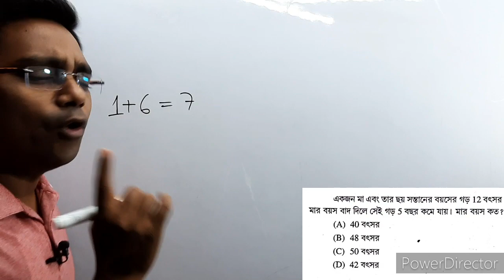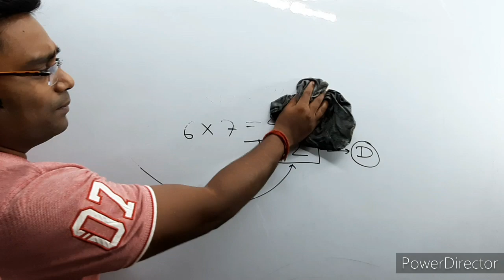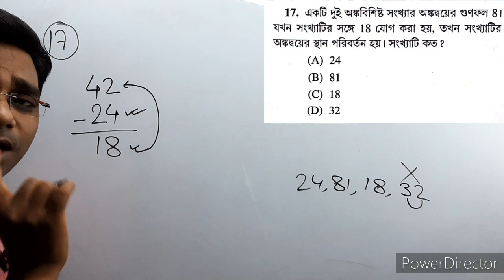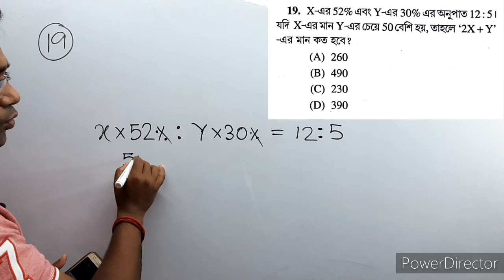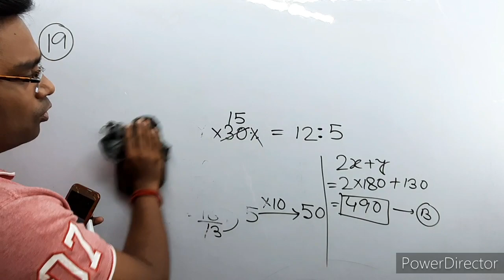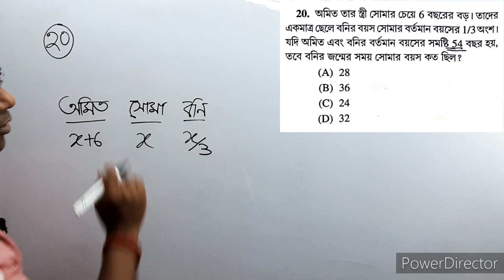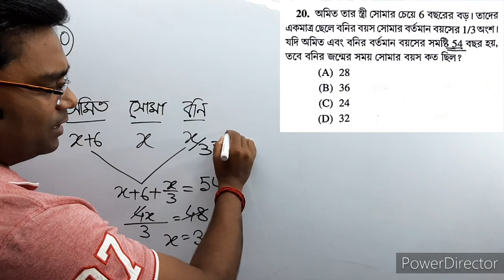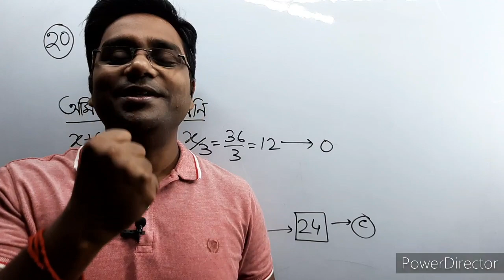🔥WBP MATH PRACTICE 1💥/Wbp Math Set Solve @mastermosai academy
সামনেই তোমাদের সবার ডাবলু বিপি এক্সাম আছে সেই এক্সাম এর ম্যাথ তমাদের খুব ভালো করে শিখতে হবে এই ভিডিওটি দেখলে তোমাদের ম্যাচের দুর্বলতা অনেকটা কাটবে এবং তোমরা আগের বছরগুলোতে কেমন অংক আসে বা এসেছে সে সম্পর্কে তোমাদের একটা ধারণা তৈরি হবে এই ধারণা তোমাদের এবছরের অংকের প্রস্তুতিকে অনেকটা বেশি শক্তিশালী করবে নাম্বার সিস্টেম শতকরা বয়স সংক্রান্ত সমস্যাগুলো সমাধান এই ভিডিওতে দেখানো হয়েছে আশাকরি এই ভিডিওটি তোমাদের খুব উপকারে আসবে আর তোমাদের সবাইকে বলছি যে চ্যানেলটিকে সাবস্ক্রাইব করবে তোমরা চ্যানেলটার পাশে থাকো যাতে আগামী দিনে তোমাদের w.b.p. প্রস্তুতির অনেকটা এই চ্যানেল থেকে তোমরা তৈরি করতে পারো